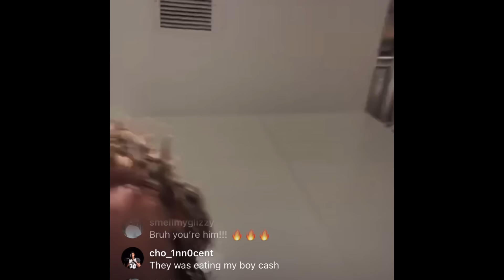Cash Cleveland RESPONDS To Jordan Seaton After Named FRESHMANS Of Week With Coach Prime 🤯